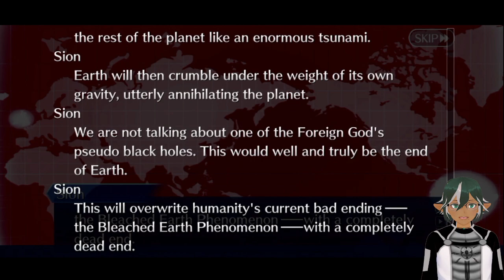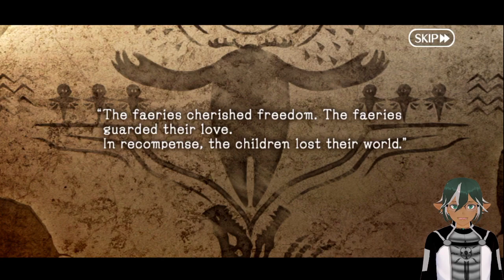[Vtuber] FAERIETALE WONDERLAND! - Fate/Grand Order: Lostbelt 6 Part 1